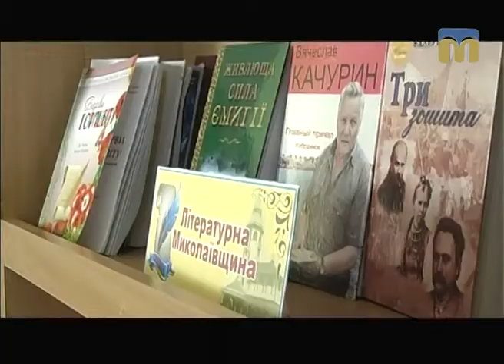ТНМ — сюжет. Регіональна літня школа бібліотечної адвокації